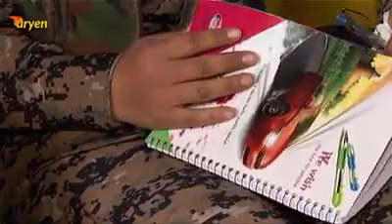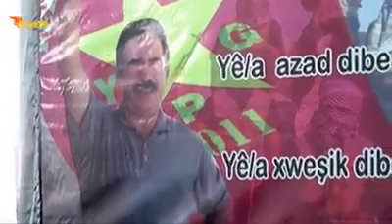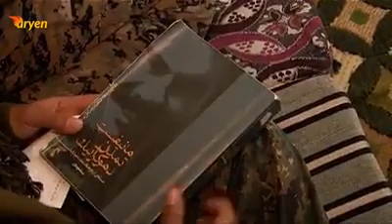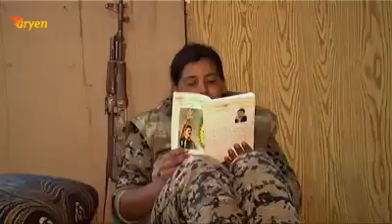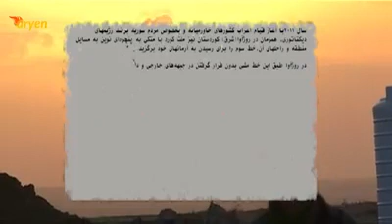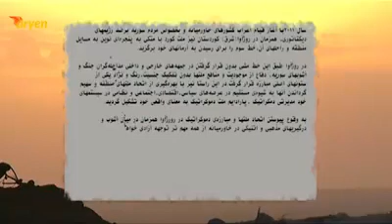از لبنان تا روژاوا گزارشی به زبان فارسی